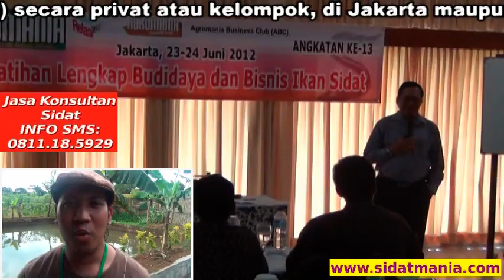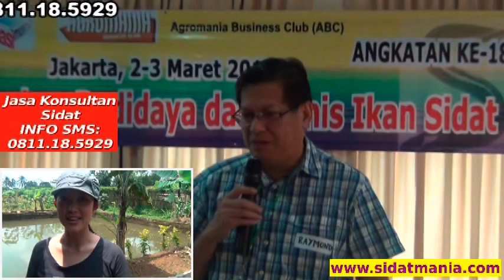Pelatihan Budidaya dan Bisnis Ikan Sidat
[UPDATE 2024]

Budidaya & Bisnis Ikan Sidat
Program Kemitraan dan Permodalan
PT. Agromania bekerjasama dengan
ABBISI (Asosiasi Budidaya & Bisnis Ikan Sidat Indonesia)

"Terbuka bagi siapa saja dan dari kota mana saja"

Unagi Kabayaki (Ikan Sidat Panggang), makanan bergizi tinggi. paling diburu oleh banyak negara maju karena kandungan gizinya yang luar biasa

Agrosukses Business Club (ABC)
Daftar dan Dapatkan: Info2 Bisnis Terbaru, Bantuan Pemasaran, Bantuan Pendanaan, Pelatihan Bisnis, Kegiatan Lapangan, dll. Mari menuju sukses bersama ribuan anggota lainnya.